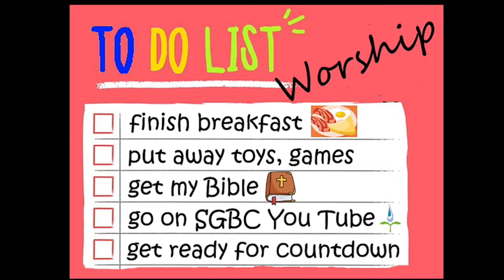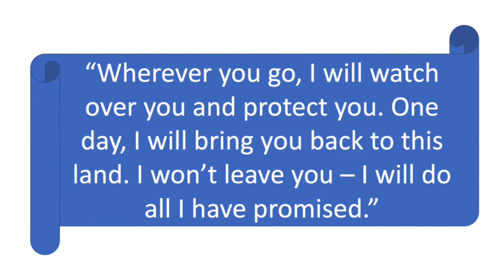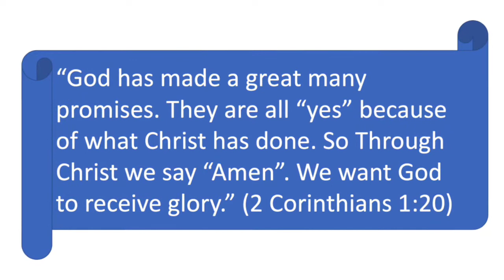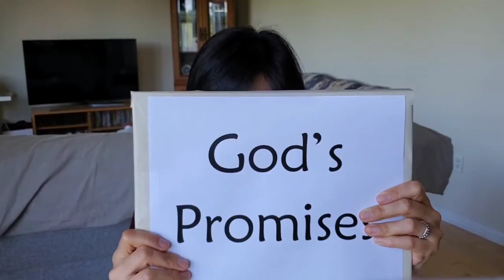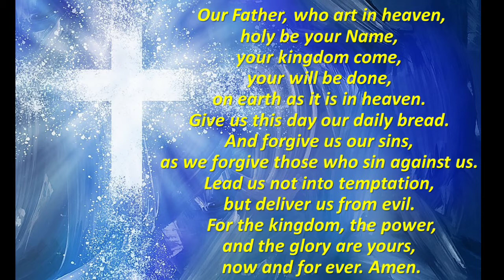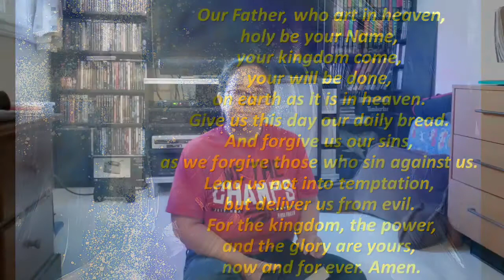SGBC 2020-07-26 Children's Worship 10:30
Jacob and Rachel
Genesis 29: 28
Amanada and Terrance Yeung